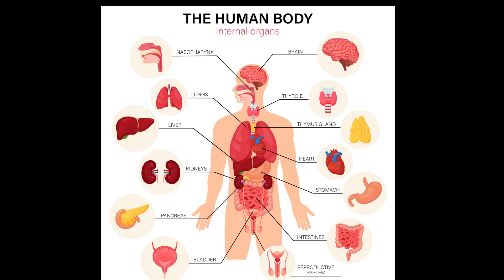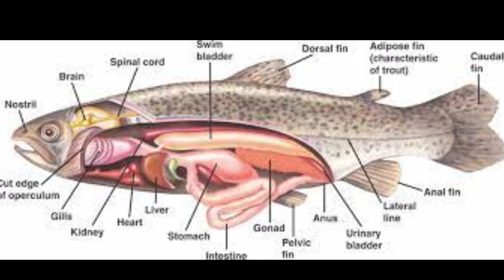The origins of Science - Pidgin English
Today, we ko tok about de origins of science; how science yi start. You don ever wonder how science yi start and how pipo start for learn am? Mek we go back for history for see how de search for knowledge yi start."